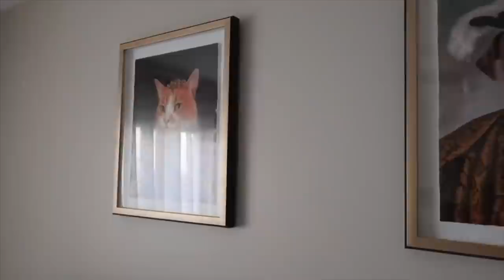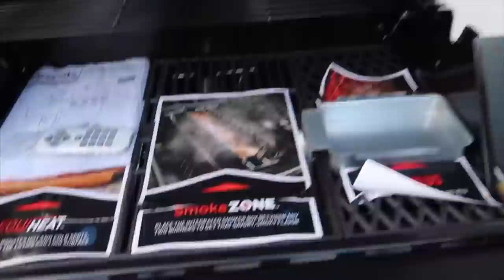HAUNTED SAM CAME BACK!!! 🍭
AND

And to our Gaming Channel 🎮 Party of 4 Gaming